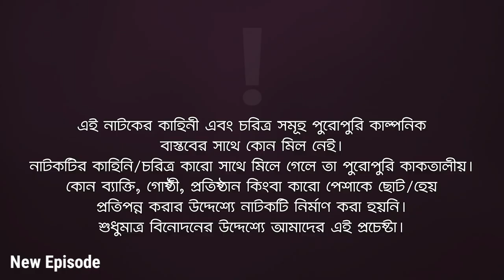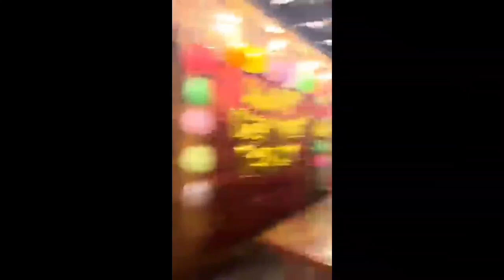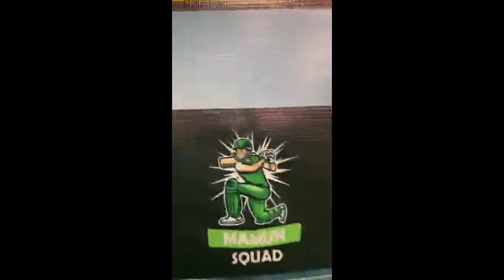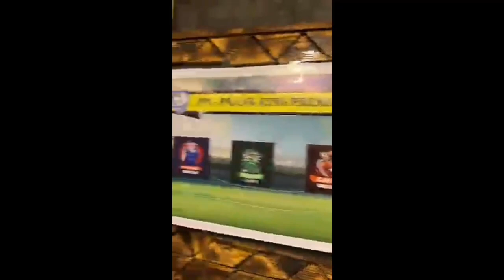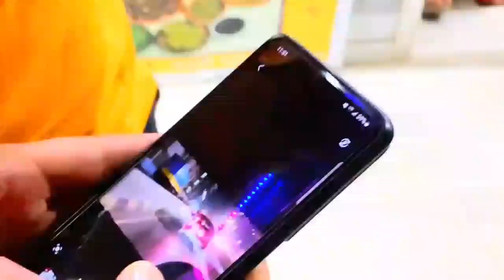Goriber Bou 05 | গরিবের বউ 05 (Full Natok) Eagle Team | Iftekhar Ifti, Mumu। Bangla Natok 2023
Goriber Bou Goriber Bou 05 | গরিবের বউ 05 (Full Natok) Eagle Team | Iftekhar Ifti, Mumu। Bangla Natok 2023

 | গরিবের বউ 05 (Full Natok) Eagle Team | Iftekhar Ifti, Mumu। Bangla Natok 2023

In this video goriber boy natok episode 04 release date update.

. Desclaimer.
Copyright Desclaimer under section 107 of the copyright act 1976, Allowance is made for "fair use" for purpose such as criticism, comment, news reporting, teaching, scholarship and research fair use is a use permited by copyright statute that might otherwise be infiring, Non profit, education or personal use tips the blance in favour of fire use. act 1976, Allowance is made for "fair use" for purpose such as criticism, comment, news reporting, teaching, scholarship and research fair use is a use permited by copyright statute that might otherwise be infiring, Non profit, education or personal use tips the blance in favour of fire use.

Thanks.